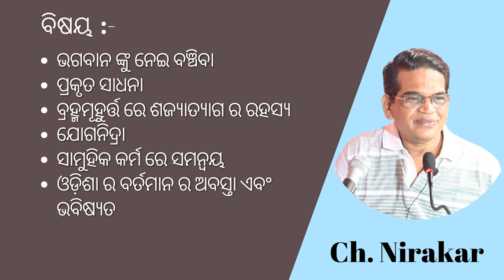Brahmamuhurta | About Odisha | True Sadhana | Yoga Nidra |Ch.Nirakar Bhai |ODIA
ବିଷୟ  :-
ଭଗବାନ ଙ୍କୁ ନେଇ ବଞ୍ଚିବା
ପ୍ରକୃତ ସାଧନା
ବ୍ରହ୍ମମୂହୁର୍ତ୍ତରେ ଶଜ୍ୟାତ୍ୟାଗ ର ରହସ୍ୟ
ଯୋଗନିଦ୍ରା
ସାମୁହିକ କର୍ମ ରେ ସମନ୍ବୟ
ଓଡ଼ିଶାର ବର୍ତ୍ତମାନର ଅବସ୍ତା ଏବଂ  ଭବିଷ୍ୟତ